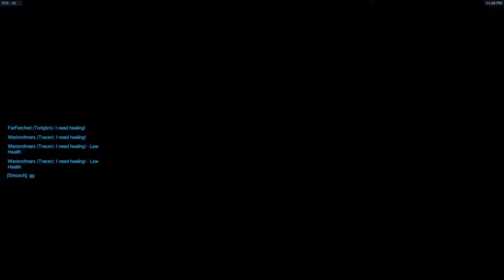Smooch and Bradgar Play Overwatch - Uprising - 04.20.2017